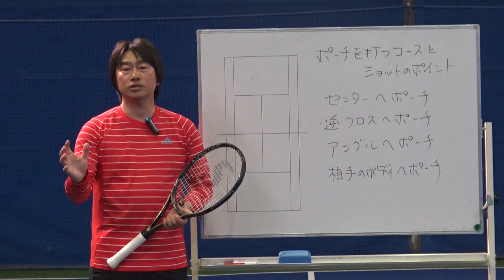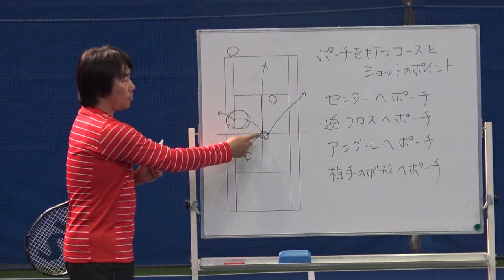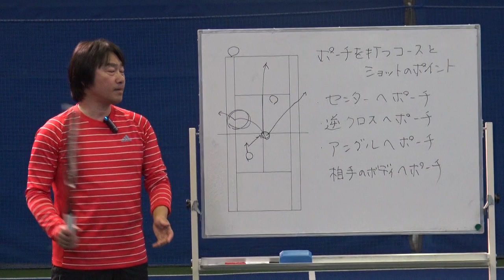ダブルスの戦術 アングルへポーチ Tennis Rise テニス・レッスン動画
ダブルスで雁行陣同士の時に、ポーチに出て、相手からのボールが低めの沈めてくるボールだった場合に有効なのがアングルのコースです。アングルを狙う時の打ち方のポイントについて説明します。

あなたのテニスが少しの感覚でみるみる上達
テニスライズ　インターネットテニススクール